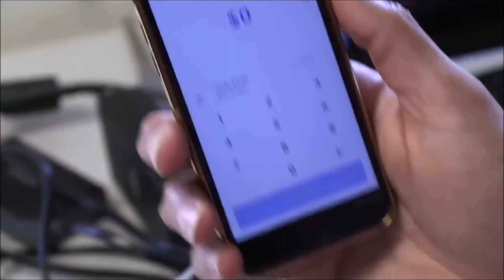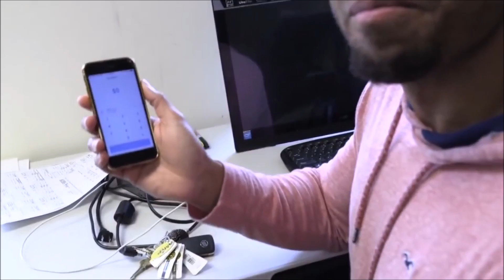Hodgetwins Funny Moments 2018 - PART 6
"The b!@ch can't breathe. " LMAOOO..

AS ALWAYS - Special thanks to the Hodgetwins for making all this amazing content and allowing me to use it!